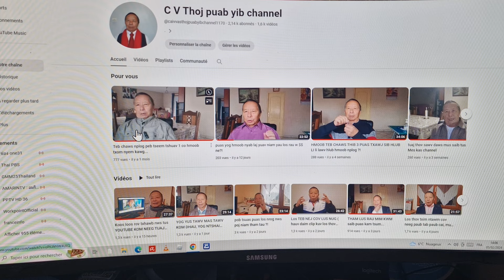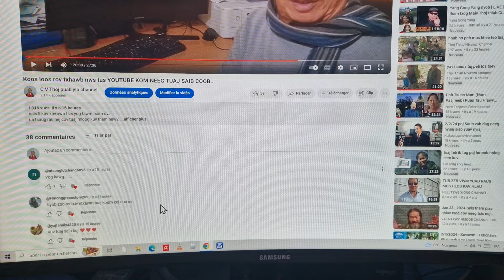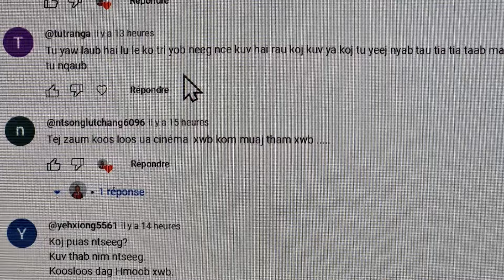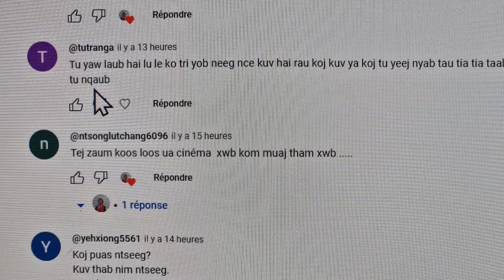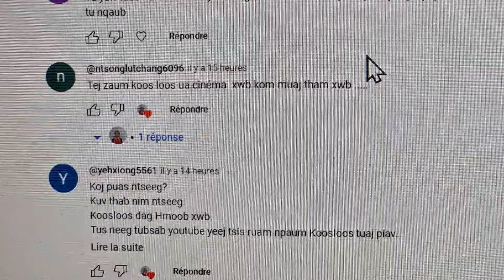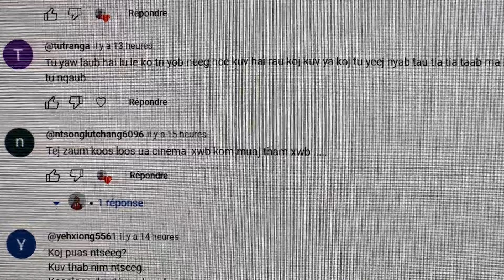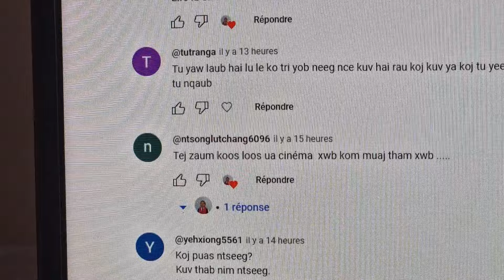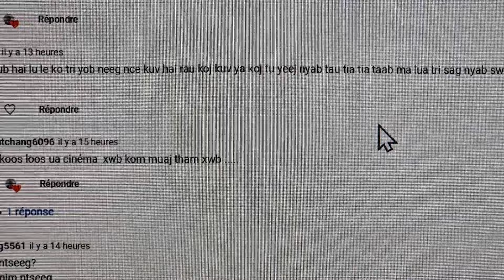YUAV MUAB TUS NO HU LI CAS ?!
tsis paub xav li lawm os...
ua tsaug rau nej cov tuaj mloog kuv tham nawv